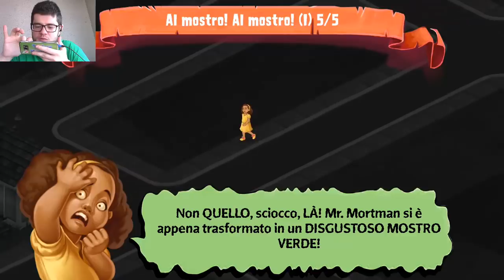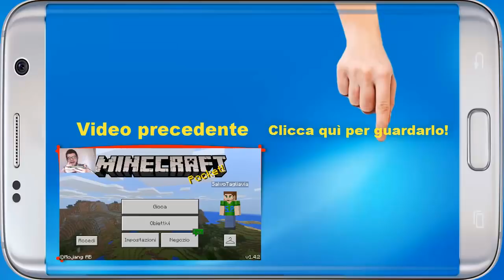Piccoli Brividi Horror Town - Il segreto di Mr. Mortman! - #2 - Android - (Salvo Pimpo's)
Andiamo al secondo episodio di Piccoli Brividi Horror Town e scopriamo il segreto di Mr. Mortman!